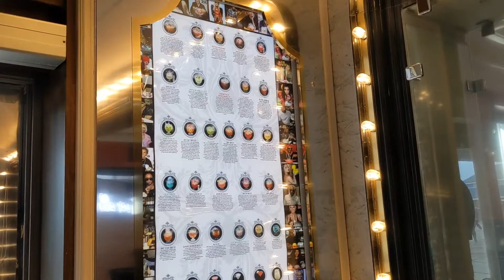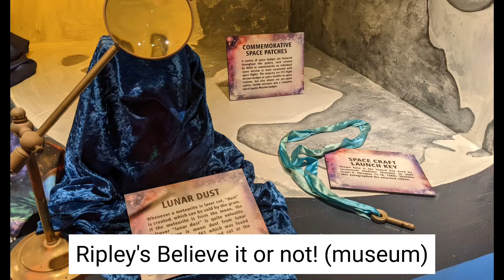Board Walk Atlantic City || A day trip to board walk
Hello Guys
This video is all about my experience in Atlantic City, New Jersey, USA. I loved it hope you guys too like it through my video.

This is Samvidha Singh. I upload videos on artwork, Travel and lifestyle Vlogs.